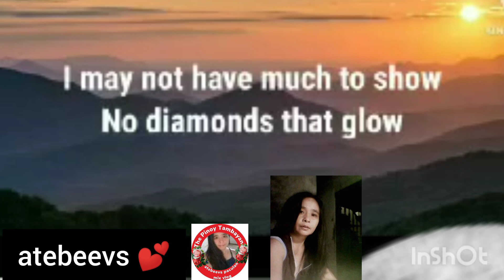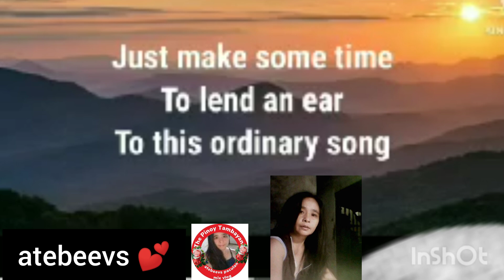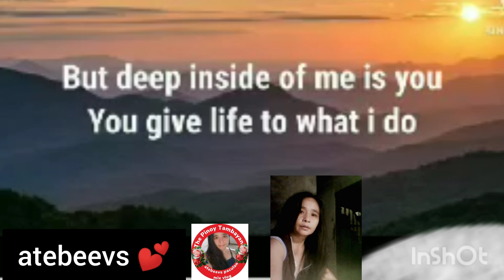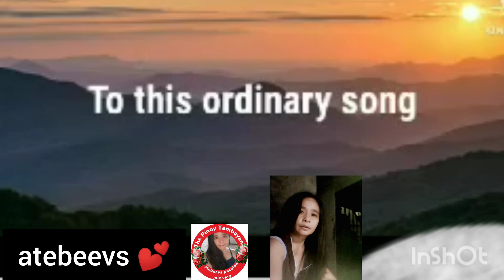Ordinaty Song / Elli Monade ( lyrics) / one of my fav song @atebeevs 💕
Ordinary song is one of my favorite song